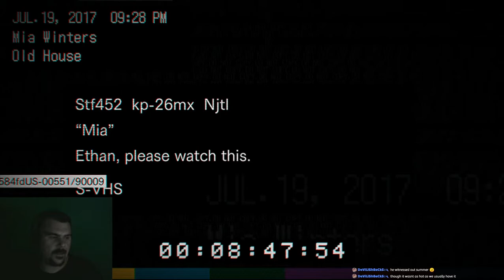It's a GIFT!!! - Resident Evil 7: Biohazard (Livestream Edited Replay) Pt.4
Thanks for coming and saying Hi!, I am still new to the stream world so bare with me and my technical OOPS! I appreciate all of you that decided you want to swing by and watch me get sacked and potentially rage. I also apologize if I don't get to you right away I am still getting things configured and learning how to make it all happen to best entertain you.

On another note, I also enjoy the some recording and editing as well, but streaming takes up a lot of time so if I don't drop as many recordings just send me a hug because I will get them there eventually.

If you want to help me make this channel better, you can throw a handful of change at me

1: Respect Each Other
2: Don't request free stuff
4: Don't ask to be a moderator
5: English is a preference, if you want to speak your language that   is fine. Just know I won't understand you!
6: Enjoy the game!
7: Don't ask to be a moderator

A Special Thank You To JakePeter @jakehasanapple
I hope your resting peacefully. God Speed My Friend!
"Can we get some duckies in the chat for __"